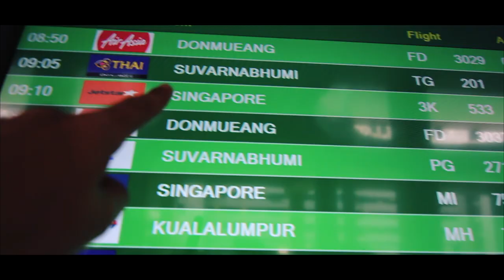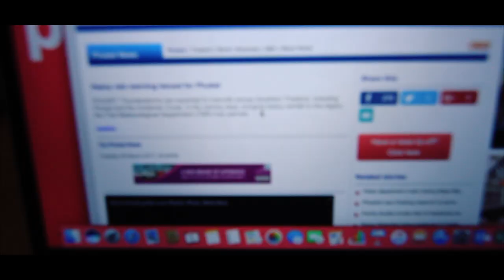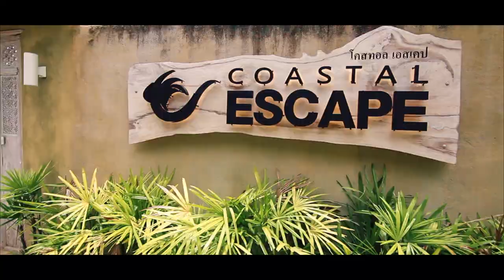VLOG 009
Shakka - When Will I See You Again? (Amtrak Remix)
Broods - Heartlines (Cheat Codes Remix)